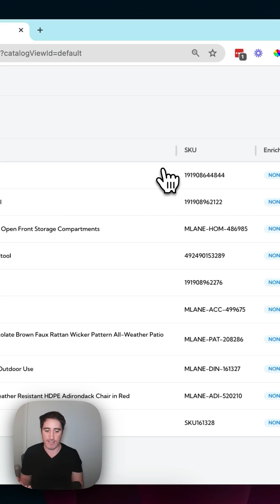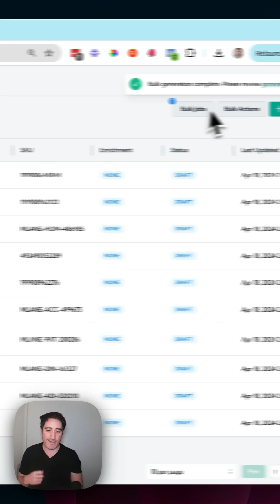Write Product Descriptions in Bulk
Writing 100s if not 1000s of product descriptions will always be take a large chunk of time. You can now use AI to save hours of work when you're selling your products online 🚀

PS: If you're looking for ways to get HOURS of time back when writing product descriptions, this AI tool might just be the thing you're missing